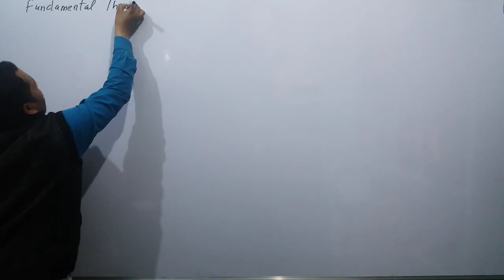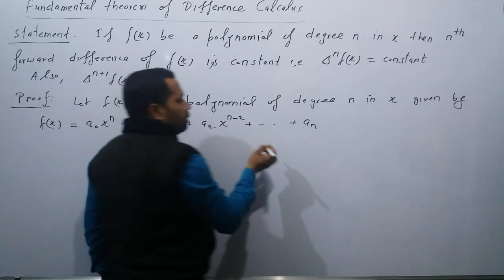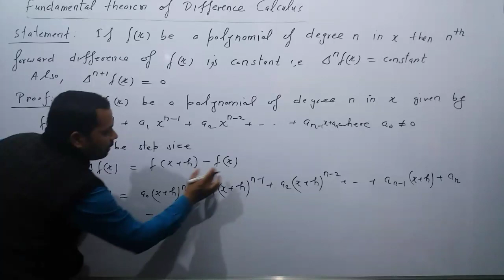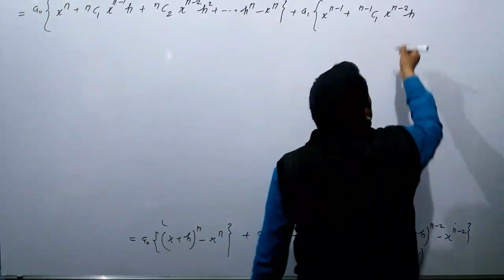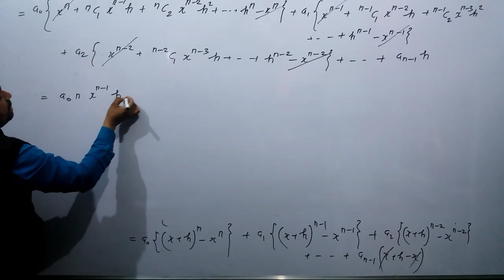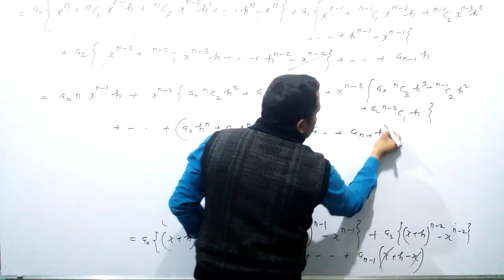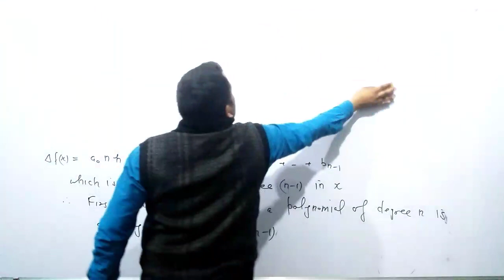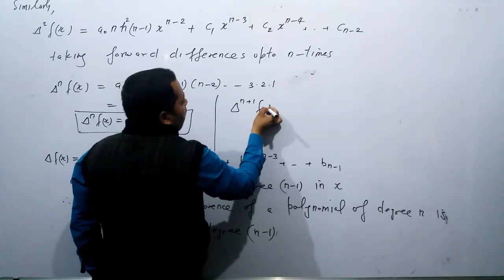Fundamental theorem of difference calculus( Numerical Analyais- B.Sc 3rd year)